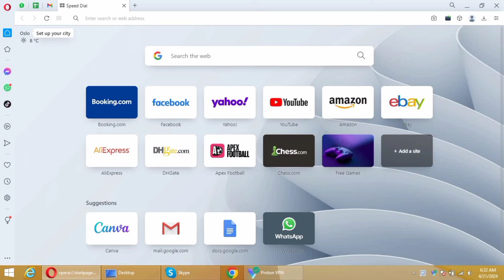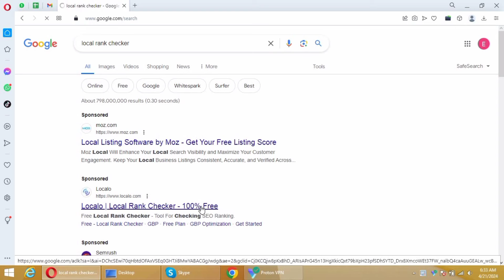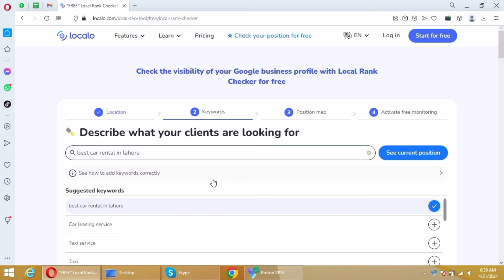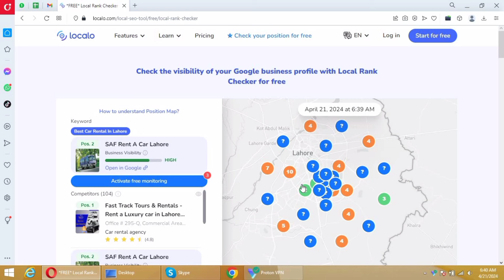how to check ranking of your business in more than one areas || GMB ranking checker free tool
aslamualecom viewer aj ke is video mai hm ye jany gy k ap google my business profile ki ranking kaise check kr skte he. google my business free local rank checkers tools ke through. ye tools apko more than one areas ki ranking mai clearly information deta he. mazeed video k liye channel ko subscribe zror krna he